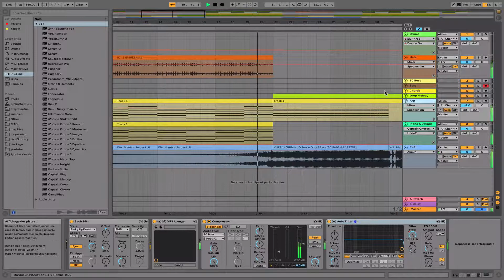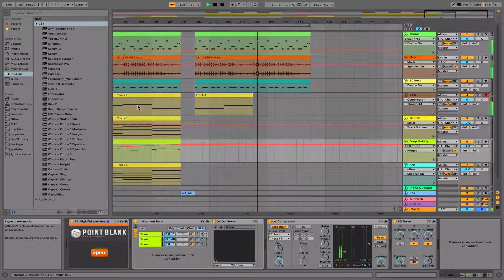DP - Tough Dreams